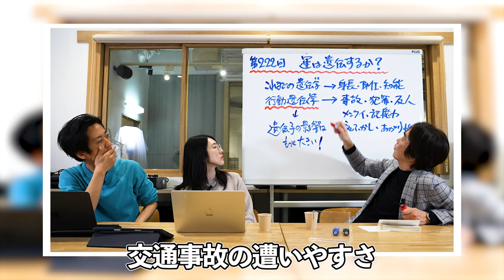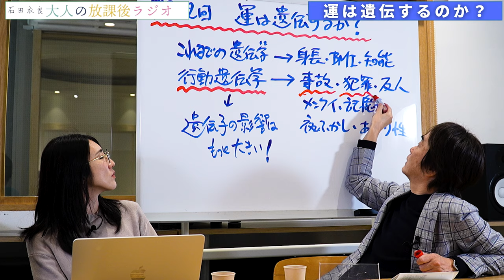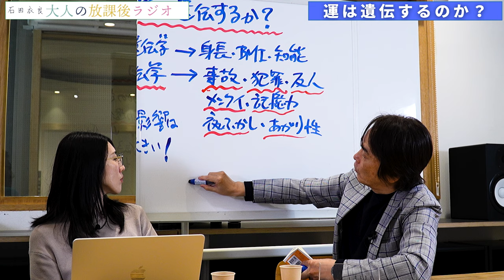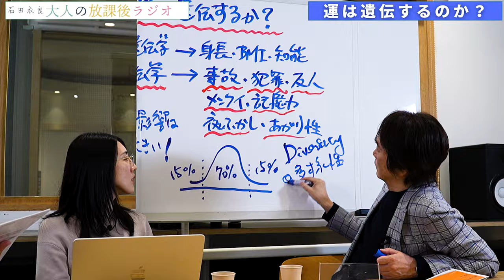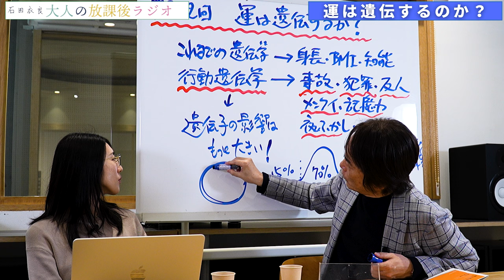［第222回｜前編］運は遺伝するのか!?橘玲が語る行動遺伝学の不都合な真実とは？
運は遺伝するのか

橘玲が語る行動遺伝学の不都合な真実とは？
イケメン好き・犯罪歴・薬物依存・不眠症などは遺伝子で決まるのか
新しい行動遺伝学からよりよく、楽しく生きる方法を探ります

自分だけの「ニッチ」を見つけること. 衣良

▼番組で紹介した本
『運は遺伝する: 行動遺伝学が教える「成功法則」』（橘玲, 安藤寿康／NHK出版）

▼小説家・石田衣良を育てた50冊［毎週金曜日更新］
No.24『大炊介始末』山本周五郎　石田衣良「小説家・石田衣良を育てた50冊」

（第七弾：〜2024年4月12日まで！
第174回　6年ぶりの新作を徹底考察!村上春樹は『街とその不確かな壁』で何をしようとしたのか？

▶︎お便り
お便り「韓国映画の回、とても楽しく拝聴させて頂きました。（ガンバ陽子さん／40代女性）」
→［第220回｜前編］韓国映画ベスト！100本以上観てきた石田衣良のオススメを一挙紹介！

▶︎ご質問
ご質問①「不妊治療を続けてきましたが、一度流産した以外は子供を授かることはありませんでした（47歳女性）」

新刊『神の呪われた子 池袋ウエストゲートパークXIX』（文藝春秋）
文庫『炎上フェニックス 池袋ウエストゲートパークXVII』(文藝春秋）

84年に成蹊大学を卒業後、広告制作会社勤務を経て、フリーのコピーライターとして活躍。97年『池袋ウエストゲートパーク』でオール読物推理小説新人賞を受賞し作家デビュー。
2003年『4TEEN』で直木賞を受賞。06年『眠れぬ真珠』で島清恋愛文学賞、
13年『北斗、ある殺人者の回心』で中央公論文芸賞を受賞。『アキハバラ＠DEEP』『美丘』など著書多数。

【目次】
00:00 OP
00:15 スタート
14:49 お便り「韓国映画の回、とても楽しく拝聴させて頂きました。（ガンバ陽子さん／40代女性）」
15:56 ご質問①「不妊治療を続けてきましたが、一度流産した以外は子供を授かることはありませんでした（47歳女性）」
18:44 おまけ映像